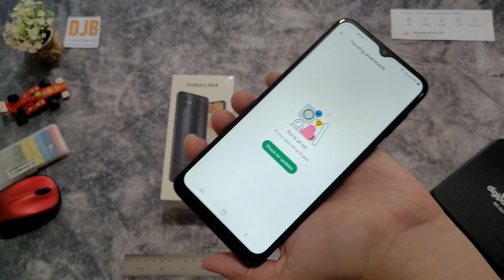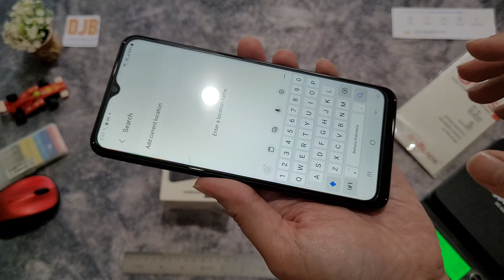Cara Pasang Tempered Glass Smartphone Samsung Galaxy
Tiktokshop datangjualbeli